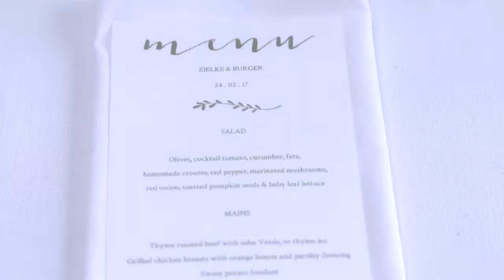Shepstone Gardens - Zielke & Burger Wedding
Video Credits : Carla van Wijk